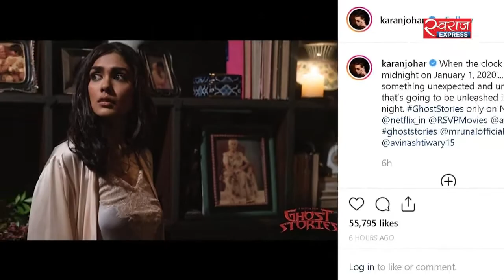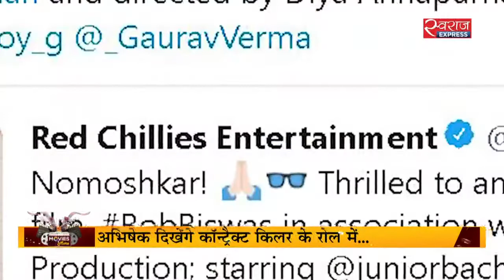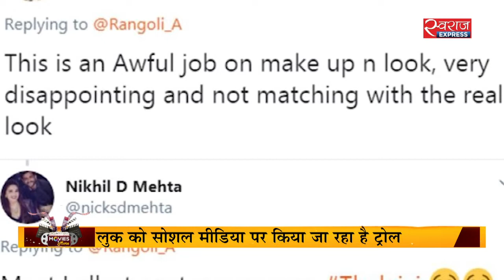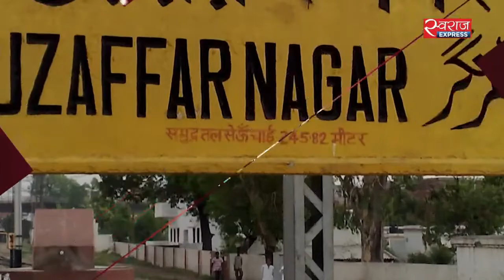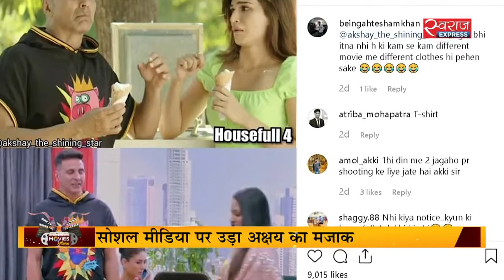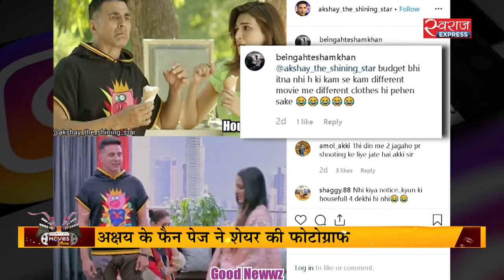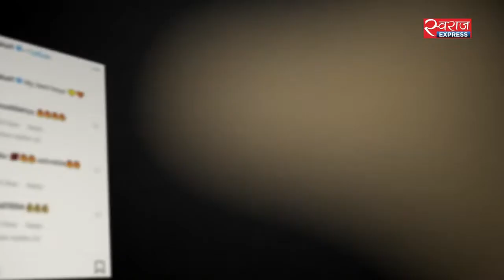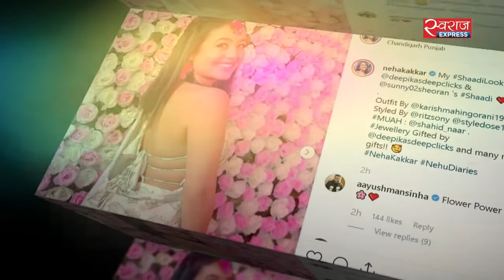Movies & More : विद्युत जामवाल की एक्टिंग कम और एक्शन ज्यादा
Movies & More में इस हफ्ते देखिये फिल्म 'कमांडो 3' में क्या है खास. यूं तो बी टाउन में हर दिन कुछ नया होता है और इन नई खबरों से रूबरू कराएंगे हम आपको. जानेंगे इस हफ्ते रिलीज हुई फिल्म 'कमांडो 3' पर क्या है जनता का वर्डिक्ट. बॉलीवुड और टेलीविजन से जुड़ी ताजातरीन खबरें, गॉसिप्स और मूवी रिव्यू के बारे में जानने के लिए कीर्ति राजोरा के साथ देखिये Movies & More सिर्फ 'स्वराज एक्सप्रेस' पर.